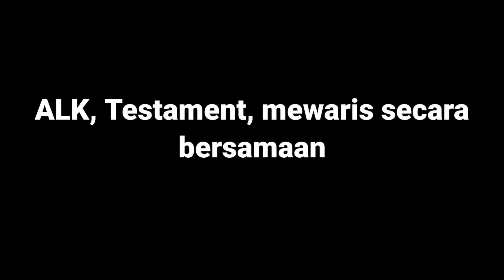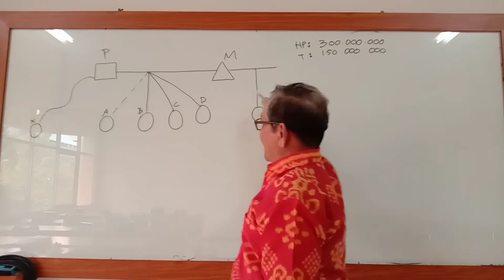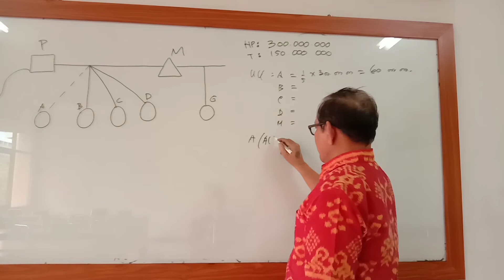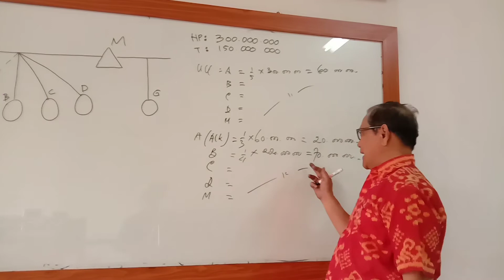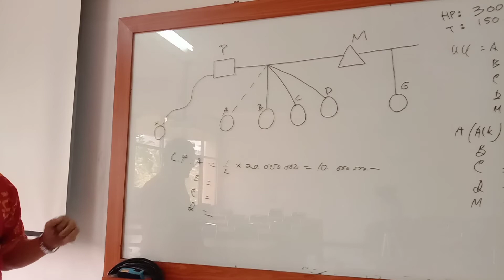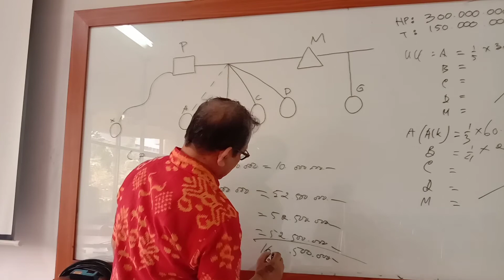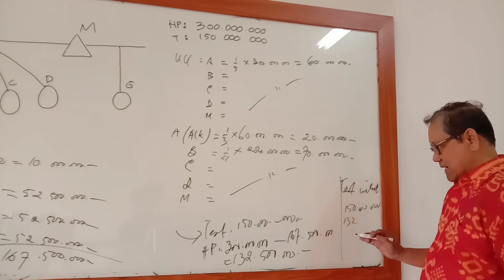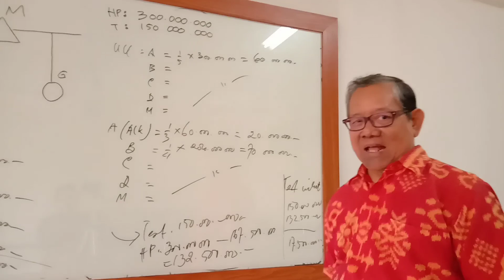Testament, ALK, mewaris secara bersamaan